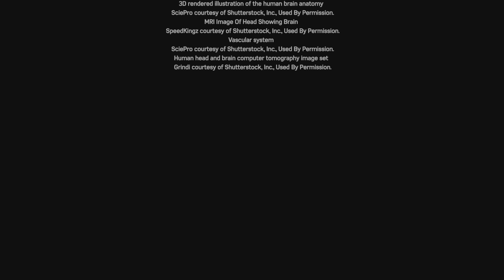Marvel's Spider-Man 2 Post credit scene Part 3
spider man 2 mj gameplay
spider man 2 spoilers gameplay
spider man 2 black suit gameplay
spider man 2 ps5 gameplay
spider man 2 2023 all bosses
spider man 2 symbiote surge gameplay
spider man 2 gameplay kraven
spider man 2 leaked gameplay "Miles Morales Spider-Man gameplay"